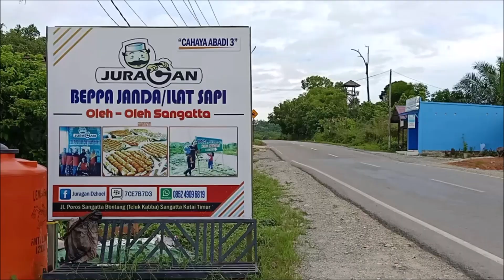Manis Rasa Kue Janda di Sangatta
Manis rasa kue janda atau beppa janda pertama kali saya rasakan di sebuah warung seberang
seberang Kantor Balai Taman Nasional Kutai (TNK) Resor Sangkima, Desa Sangatta Selatan, Kecamatan Sangatta Selatan, Kabupaten Kutai Timur, Provinsi Kalimantan Timur.

Lokasi itu dikenal dengan Wisata Alam Sangkima dan Sangatta adalah Ibu Kota Kabupaten Kutai Timur.

Dari situlah saya tahu bahwa beppa atau kue janda itu sejenis kue berbahan tepung dan gula merah sehingga rasanya manis. Saya pun jadi tahu beppa janda jajanan tradisional khas Bugis, Sulawesi Selatan. Di warung itu juga dijual buras dan gogos khas Bugis.

Jadi, saya tidak secara khusus mengulas ketiga kue tersebut. Apalagi si ibu pemilik warung ogah divideokan. Dia mengaku orang Bugis.

Informasi tentang beppa janda bisa dibaca di sini: BEPPA JANDA, BETULKAH KULINER BUATAN JANDA ?

Sedangkan video pohon ulinnya bisa ditonton di sini:
Pohon Ulin Terbesar dan Tertua di Dunia Ada di Sangatta